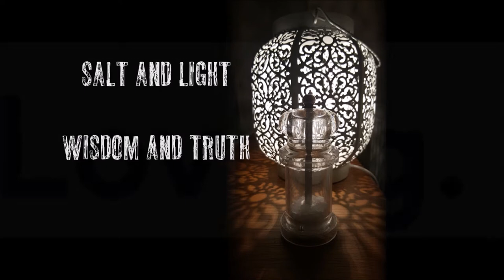A Time to Grow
A song written for collective worship in my local Church of England schools this week.
It's based around Matthew 5: 13-16 where Jesus calls his followers to be salt and light in the world which was this Sunday's Gospel reading.

It also gave an opportunity for the schools to learn the Diocese of Leeds' new strapline: Learning. Living. Loving. and how this fits in with the idea of growing in faith and being salt and light in the world.